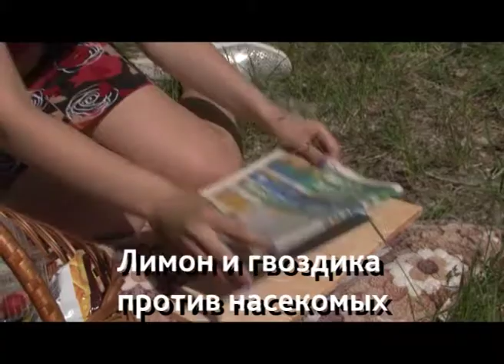Правила удобного пикника: проверяем лайфхаки для лучшего отдыха на природе